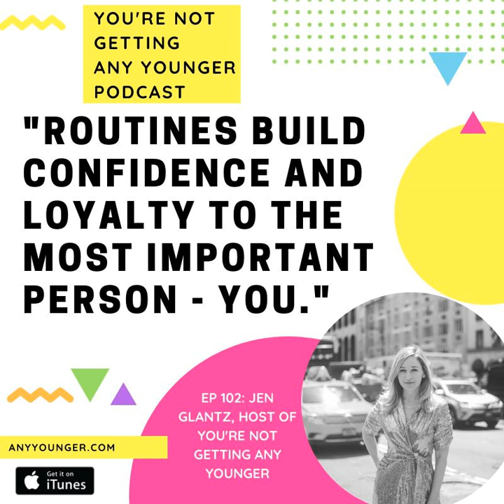EP 102: Morning Routine Habit Changes (Jen Glantz)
CHALLENGE OF THE WEEK:

 Delete two things from your morning routine and add two things. What will you add?

 Spoiler alert? Mine has to do with KE$HA.